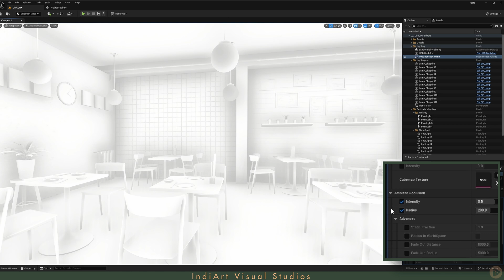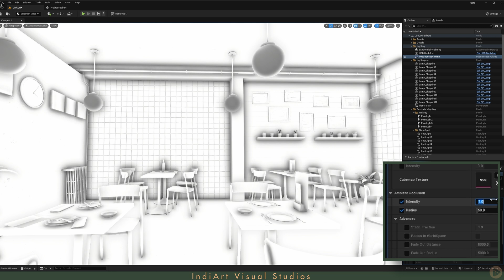How to enable Ambient Occlusion effect in Unreal Engine | Pro Tip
Learn how to enable Ambient Occlusion in Unreal Engine to add more depth, contrast, and realistic contact shadows to your scenes—all without any performance cost. In this quick tutorial, we'll show you step-by-step how to activate this powerful feature and demonstrate its impact on your project's visuals. Perfect for beginners and pros alike!

Ambient Occlusion Console Commands:
r.Lumen.DiffuseIndirect.SSAO 1
r.Lumen.ScreenProbeGather.ShortRangeAO 0

🎬 Bonus Recommendation:
If you enjoy this tutorial, check out my 3-part cinematic tutorial series where I guide you through transforming a cafe scene into a stunning masterpiece